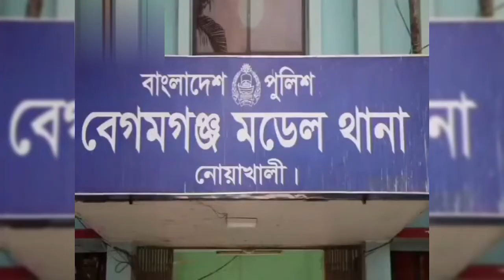🔴নোয়াখালীর বেগমগঞ্জে সন্ত্রাসীদের গুলিতে বাবার কোলে শিশুর মৃত্যু।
This content's Copyright is reserved for RK NewsTube. Legal action will be taken against those who violate the copyright of the material.